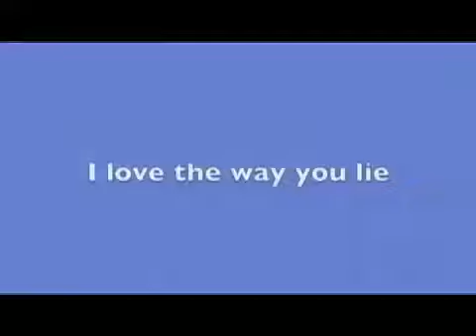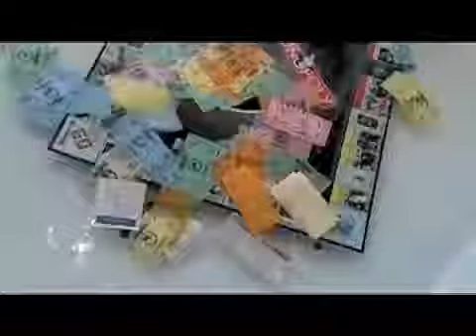FORECLOSURE SONG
The financial crisis was caused in part by widespread fraud, which may seem like an obvious point. But it remains surprisingly controversial.